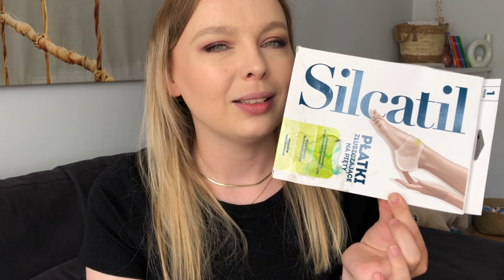OGROMNE DENKO Z MELCIĄ 👩🏼‍🍼❤️